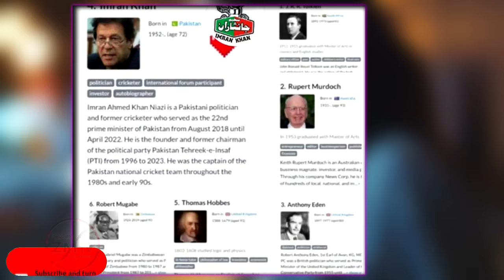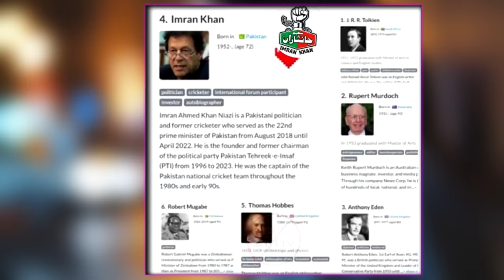Good news for Imran khan before Oxford University elections || Oxford University most popular person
Good news for Imrankhan before Oxford University elections || Oxford University most popular person

All videos used are under fair use for news reporting (The use of textual, visual and other quotations of cultural material for purposes of reporting, criticism, commentary, or discussion constitutes fair use) and i have rights to use.